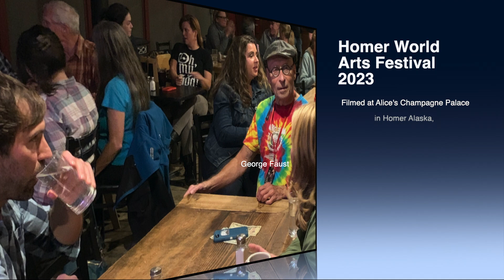Alaska World Arts Festival 2023--Comic George Faust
Alaskan Comic George Faust performed at the Alaska World Arts Festival in Homer AK on September 2023. He performed regularly in Anchorage AK before moving to Homer in 2022.